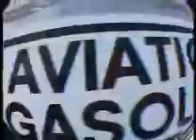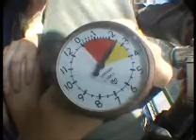Daves 14,000ft Skydive Mission Beach, Australia